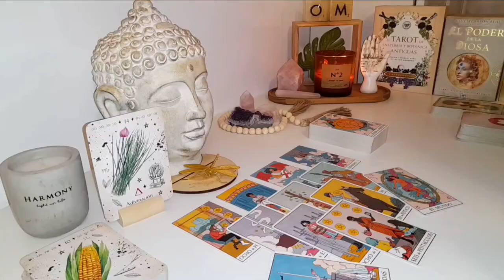VIRGO 🚀 A Sudden Burst of Change Will Propel You Forward… Can You Keep Up?😱TAROT TODAY